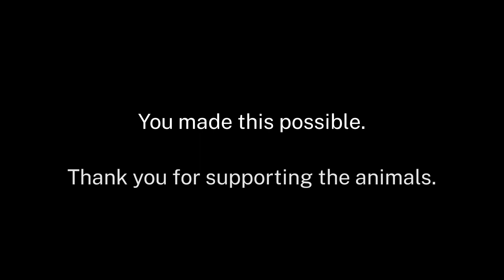Thank You for Helping the Animals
Together, we’ve saved the lives of thousands of dogs, cats, critters and wildlife who needed a helping hand in 2022.